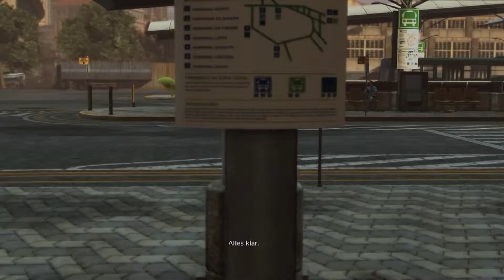Let's Play: Max Payne 3 - Part 21 [german/deutsch]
manmanman ... das is ja ein richtiger Straßenkrieg ...